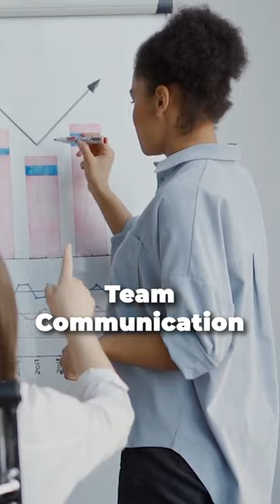Skills that got me 24 LPA Package at 16 🔥🔥🔥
Products I use:
1. Oneplus Nord CE 2
2. Macbook Air M1
3. Digitek DTR Tripod For Mobile
4. Blue Yeti Mic
5. Samsung T7 SSD
6. Digitek Ringlight
7. USB Hub for Macbook
8. Computer Glasses
9. Sleepy Owl Coffee